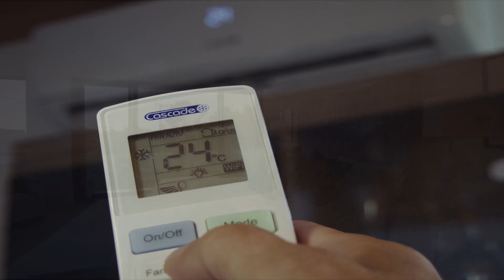Soluția perfectă pentru a crea un mediu plăcut și răcoros în zilele caniculare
Descoperiti confortul în propriul  spațiu cu aerele condiționate de ultimă generație! Oriunde va aflati, acasă sau la locul de munca, la noi puteti gasi soluția perfectă pentru a crea un mediu plăcut și răcoros în zilele caniculare.Indiferent de dimensiunea spațiului pe care doriti să-l răcoriti, avem o gamă variată de modele potrivite pentru orice tip de încăpere.Preturile climelor pornesc de la 1129.99 lei, si a ventilatoarelor de la 89.99 lei. Va asteptam in magazinele situate in:
Satu Mare: str. Careiului Nr.67 si P-ta 25 octombrie, bloc t4 parter
Negresti-Oas Str. Victoriei Nr. 111B
Sighetu Marmatgiei Str. Bogdan Voda Nr.13/A, langa Petrom
Viseu de Sus Str. 22 Decembrie Nr.43/A
Targu Lapus P-ta Eroilor Nr. 24
Dej Str. Avram Iancu Nr.8, fosta cladire romtelecom.

//Contact retele de socializare//
Satu Mare: